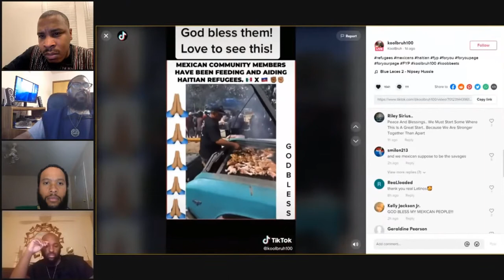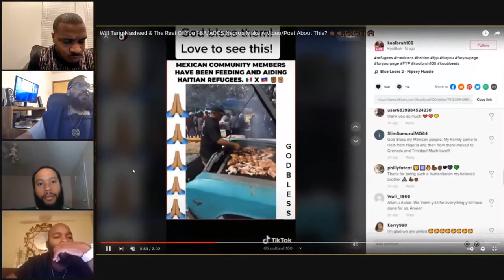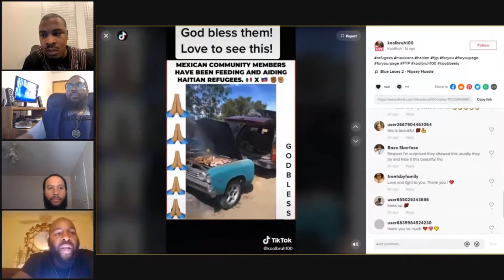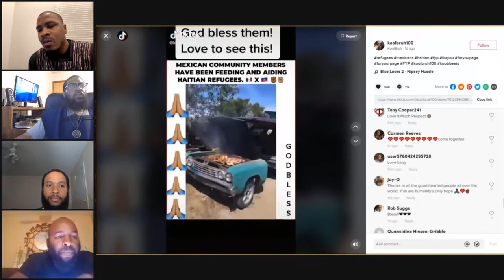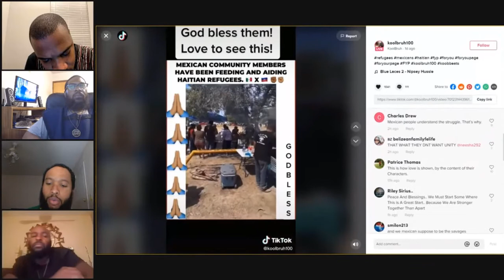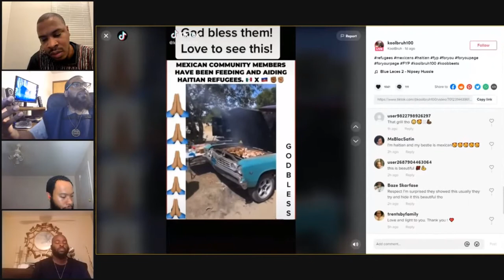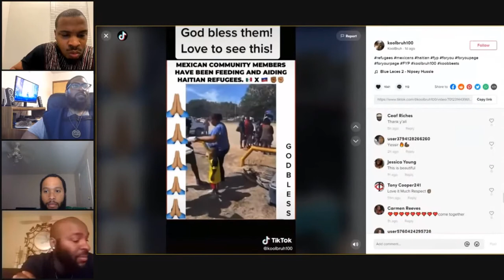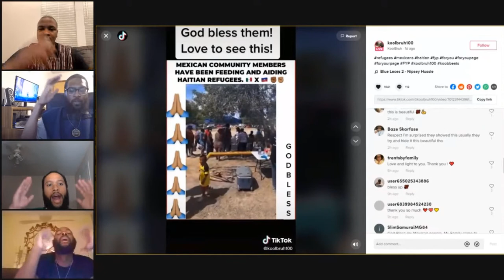Shabbat Live Lesson (09-27-2021): Judah and Ephraim Joined Together